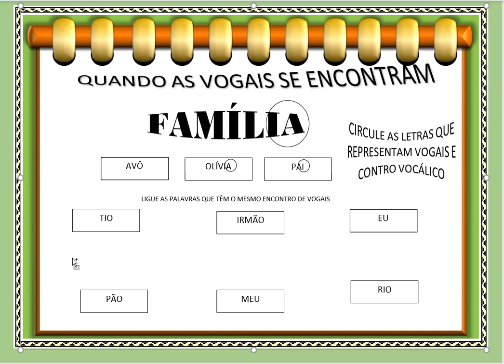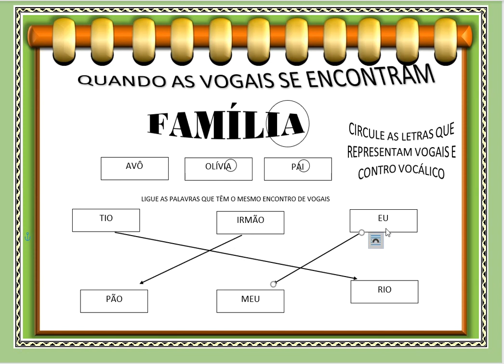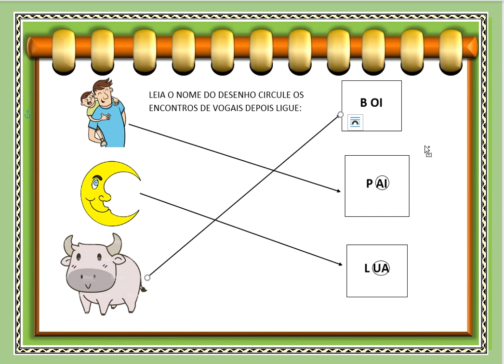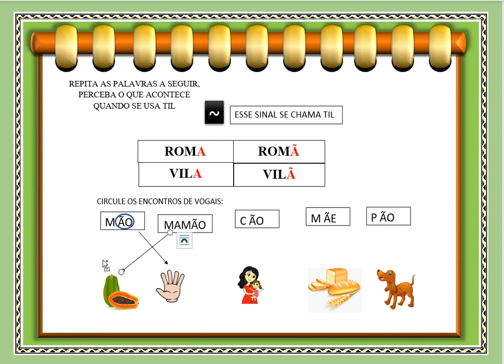ENCONTRO DE VOGAIS 1º ANO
VÍDEO PARA ACOMPANHAMENTO DA AULA REMOTA DO 1ª ANO